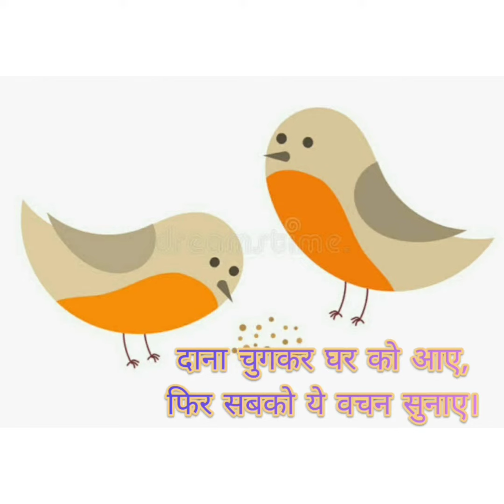Class Nursery Subject Hindi Topic Rhyme प्यारे पंछी by Meenakshi ma'am